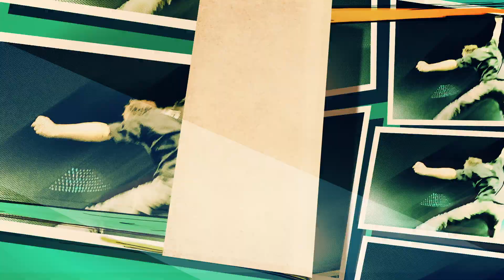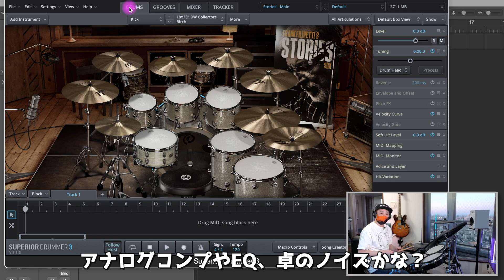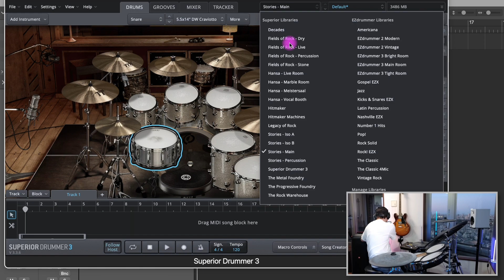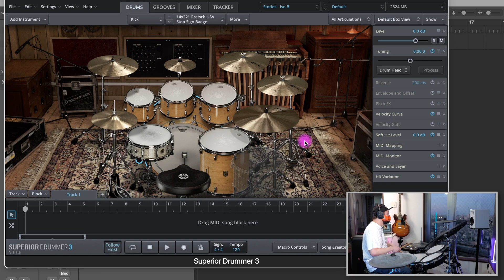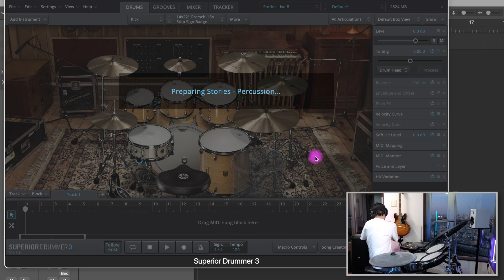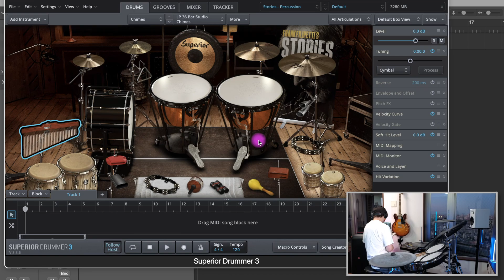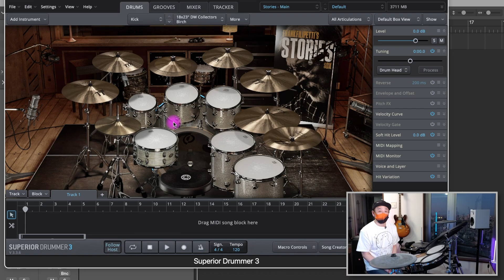Vol .25【V-Drumで叩いてみたシリーズ】Superior Drummer 3 SDX - Stories「雪模様 / SORGENTI」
ドラム音源最高峰、人気のTOONTRACK Superior Drummer用追加ライブラリ
総容量約160GB、伝説のエンジニア、フランク・フィリペッティの人生と作品にフィーチャーしたSDXライブラリ！
「Stories」を紹介いたします。

また、今回「Stories」を紹介するにあたって
撮影協力していただいたSORGENTI、ありがとうございました！

00:00 オープニング
00:08 本編
13:12 雪模様 / SORGENTI

※この動画は、SORGENTIより利用許諾を得ています。

ゆにばすさんのくうＰインタビュー